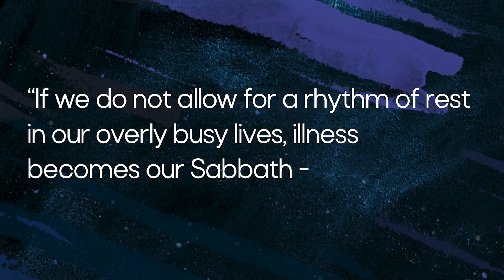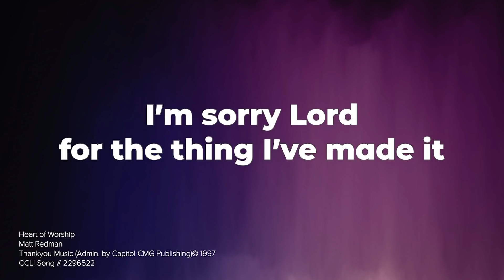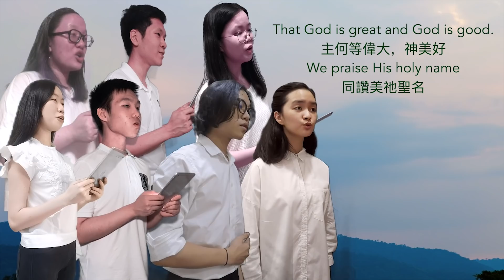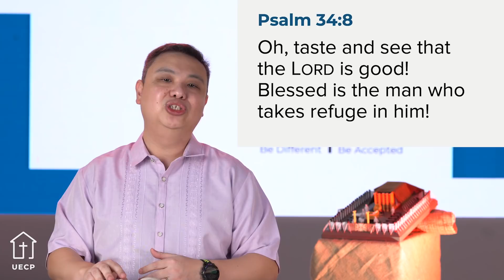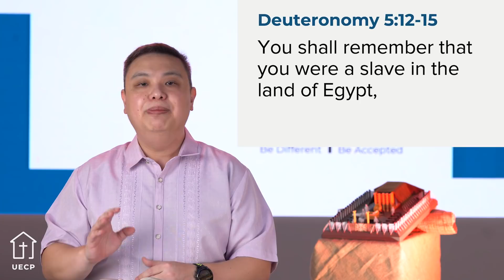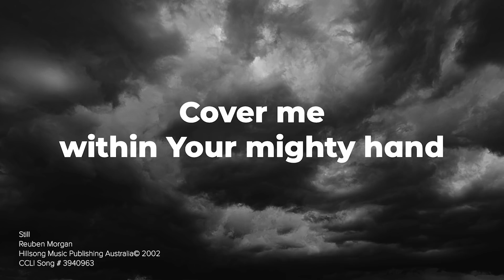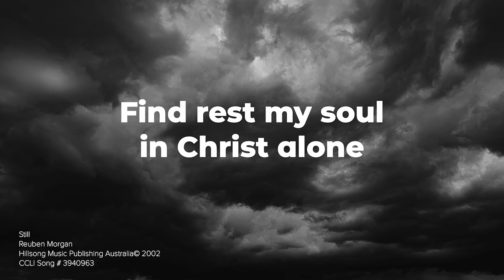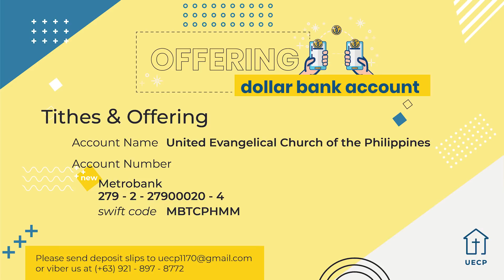Sabbath: A Holy Day of Rest - Rev. Bryan Kimball Sy - Book of Leviticus - April 18, 2021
We have been experiencing struggle after struggle because of this pandemic. Not only are our bodies tired, but our minds, emotions, and spirits are restless as well. But God establishes the Sabbath day for His people so that they can find rest in Him. As we continue our journey in the book of Leviticus let us learn more about this holy day of rest, and let it points us to the ultimate source of rest, the Lord of the Sabbath.